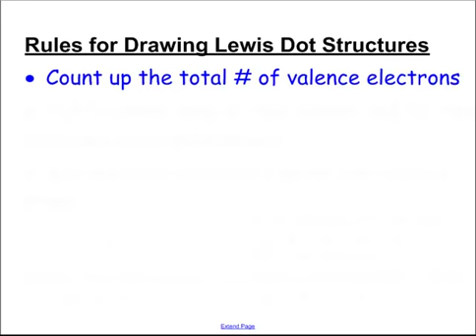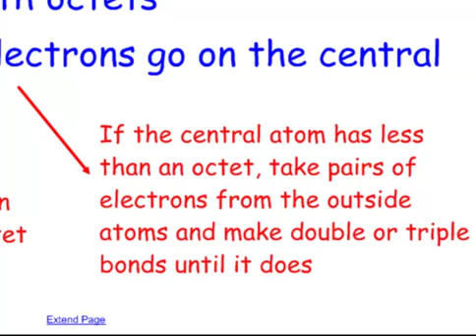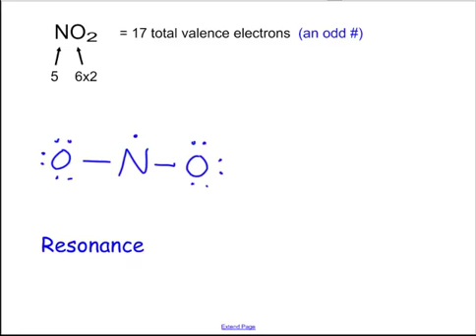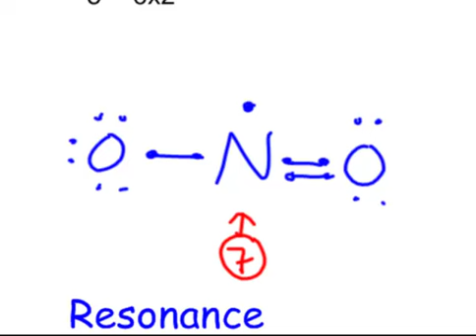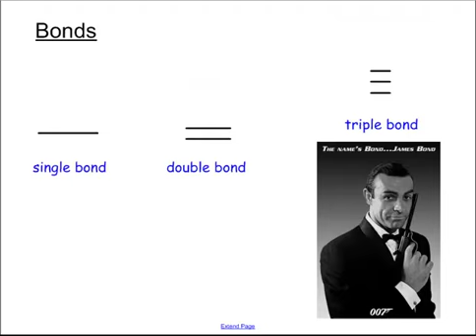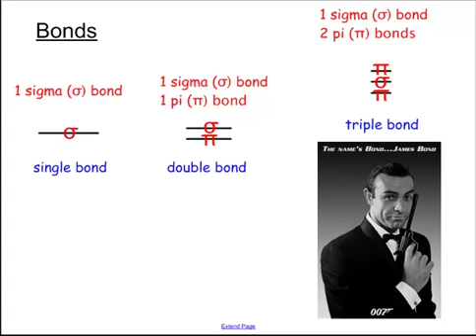3.1 - Lewis Dot Structures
for hundreds of AP Chemistry multiple choice and free response practice questions!

Check out Learnerator for thousands of AP Chemistry and AP Physics practice questions!